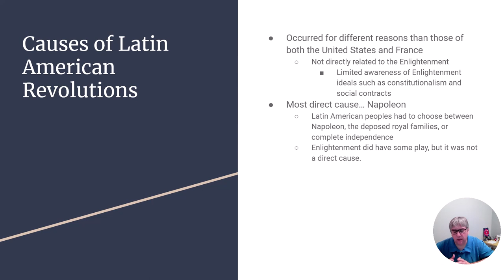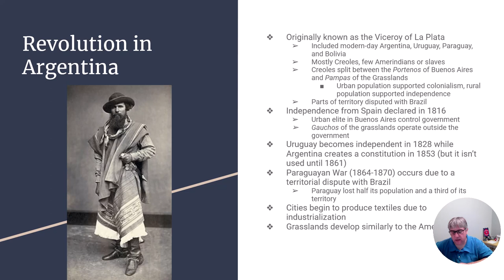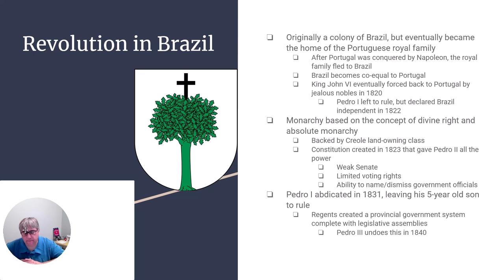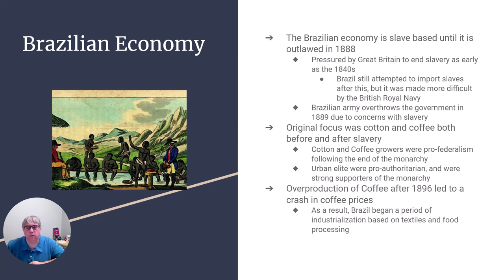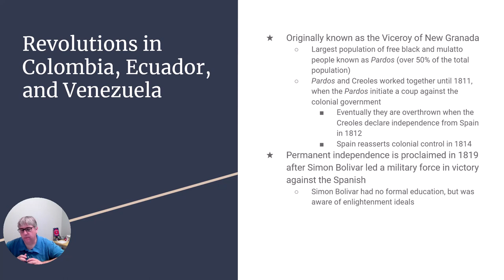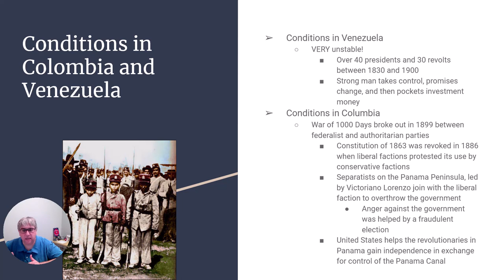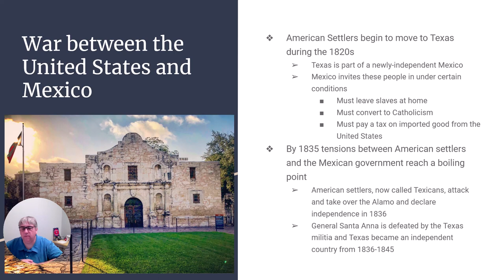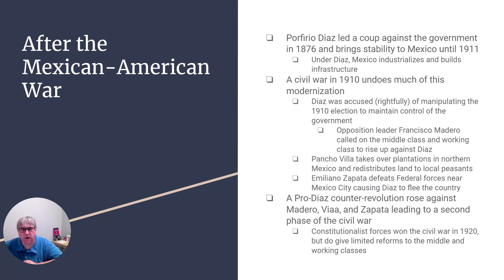Chapter 23 Video Lecture